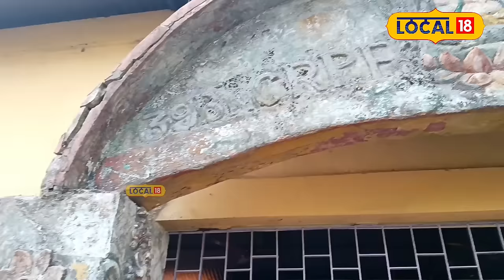Silchar Ram Mandir | অসমতেই আছে ৭১ বছৰ পুৰণি এটা ৰাম মন্দিৰ | ক'ত আছে এই মন্দিৰটো?